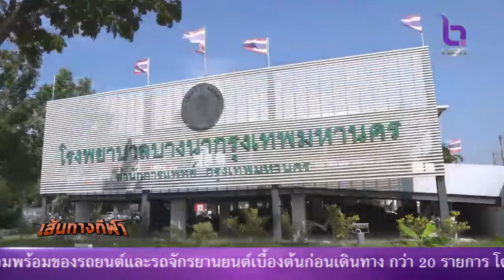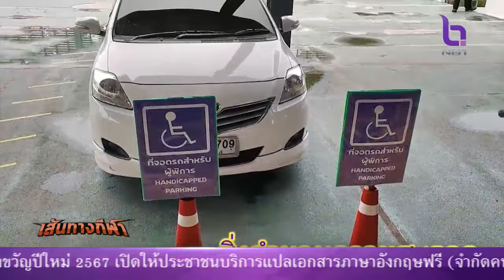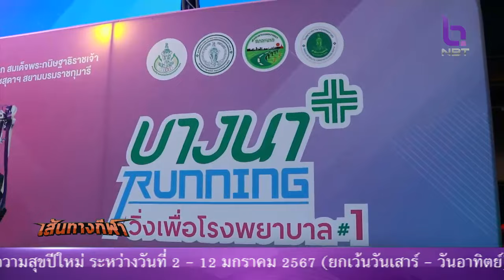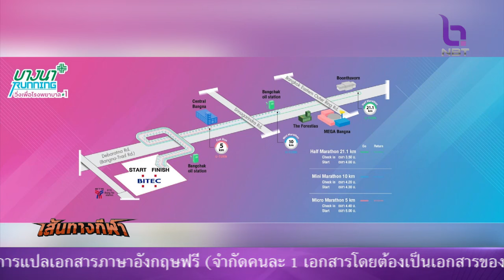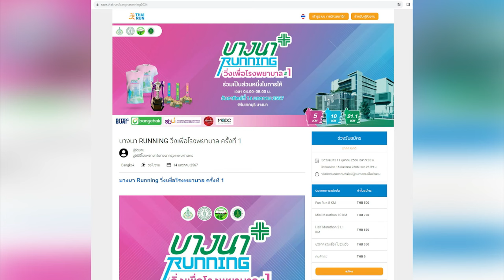เส้นทางกีฬา 23 ธ.ค. 66